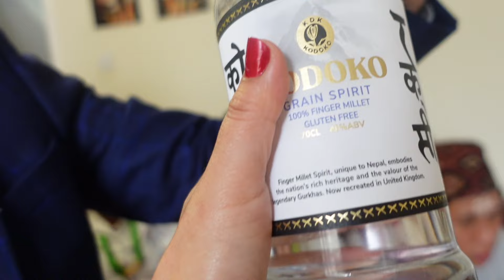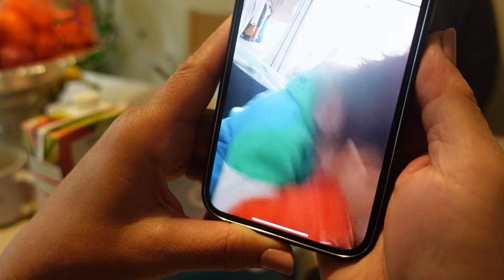Dashain Vlog In UK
For any inquiries Watsapp: 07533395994